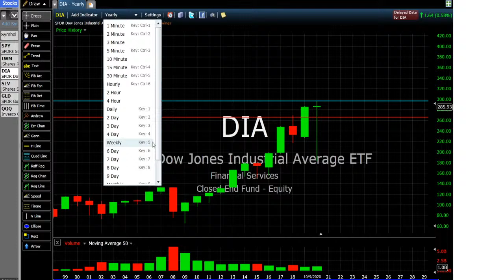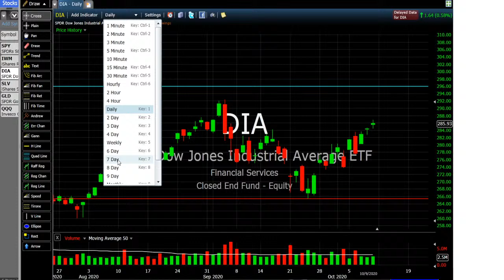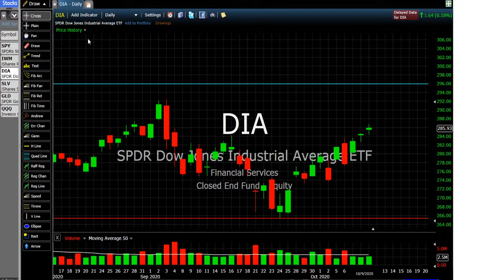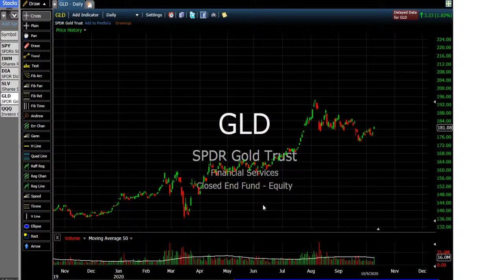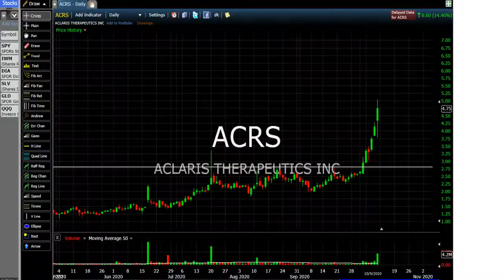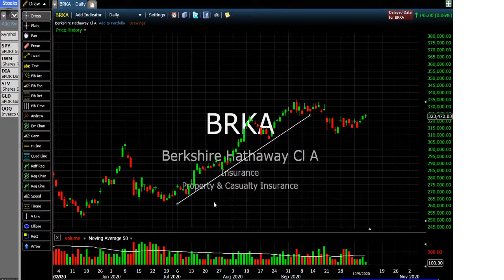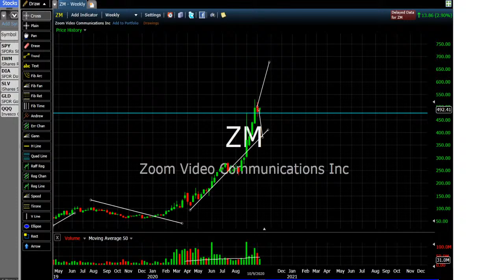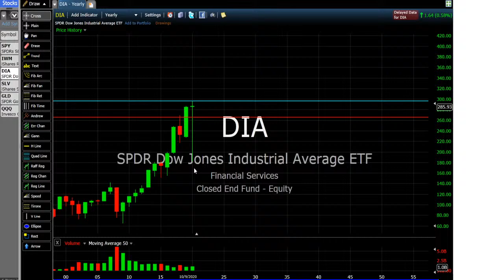What is Bull and Bear Market? Explained By Djellala Live Sunday 22 pm EST